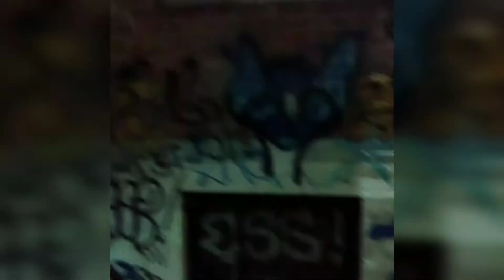Spin Scooters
Downtown Jacksonville Florida Spring break